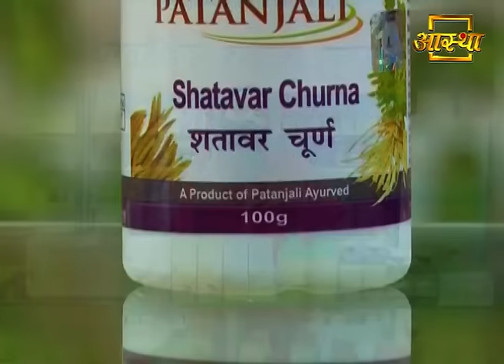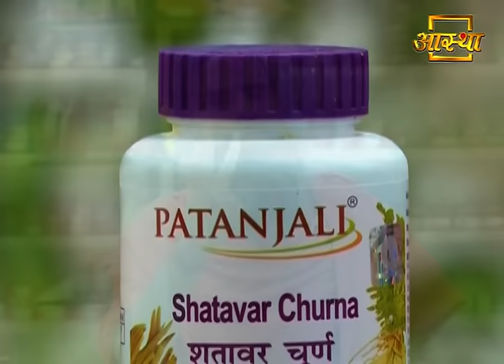स्वपनदोष को रोकने के आयुर्वेदिक उपाय | Swami Ramdev